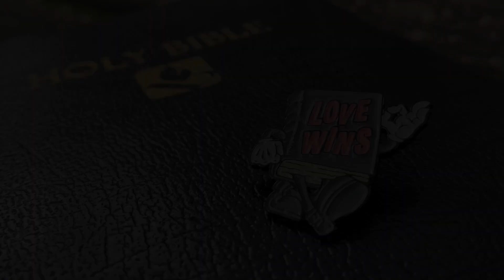Being Childlike and having the Courage to try New Things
This video explores giving new things a go and having the courage to fail and fall short of your expectations in order to learn and grow.